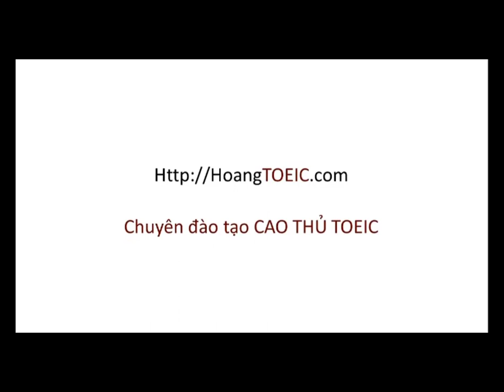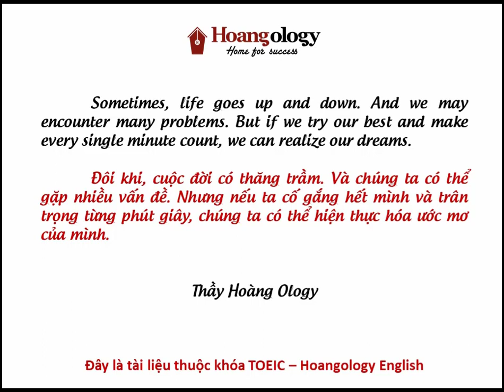LUYỆN NGHE TOEIC PART 3 - PHẦN 1 - Ta14 - C01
Bài tập Luyện nghe đổ bê tông Part 3 TOEIC